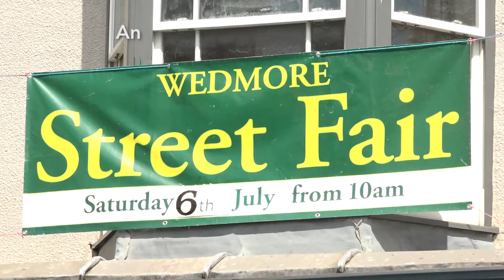Meet 17 yr old climate activist Lizzie, from the always inspirational village of Wedmore.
Green Wedmore, Somerset, is doing what it can to reach zero carbon as fast as possible. From coming together to plant trees to opening a local repair cafe, from setting up their own community bus scheme, to making sure they're running on clean renewable energy. In this video, we hear from 17 year old member Lizzie, about the community as well as her experiences and power as a climate activist.

'The problem may seem too big, but it's going to stay too big until we make it smaller.'